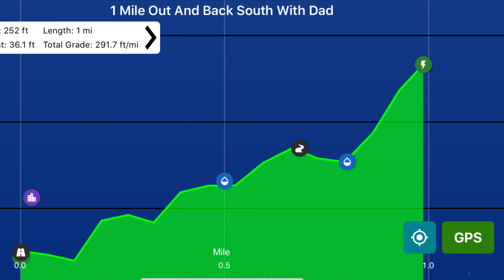Hiking on the PCT with my dad!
Today my dad and I went on the PCT and hiked a mile south from Cajon pass! Then a mile back. My dad is on his own weight loss journey and it was so much fun to share the trail that I love and call home with him.
So many more hikes to come with him. 💜